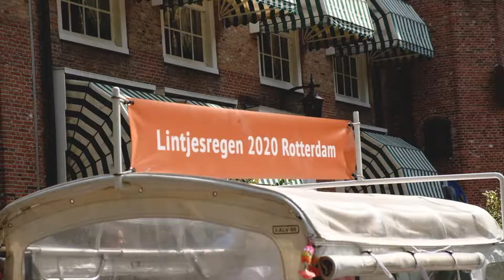TV Charlois - De Lintjesregen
De onderscheidingen werden op 3 juli  uitgedeeld bij Landhuis de Oliphant